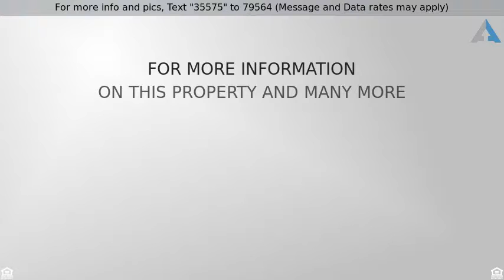Priced at $95,000 - 200 E Yuma Avenue 31, McAllen, TX 78503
In South McAllen!

Enjoy this updated open-concept & furnished condo in South McAllen! The living room, dining area, and kitchen invite you to enjoy the space with the open floor plan. The home features 2 large bedrooms and 2 bathrooms with updated plumbing and beautiful white sink bowls.  The common areas are very well maintained with walkways that lead to a sparkling pool or to a shady spot in the gazebo. Amenities offered: covered parking space, storage unit, basic cable and internet, water, trash service, sewer, common area maintenance, pool service, privacy gates. Located between Colonel Rowe and McColl - close to shops, hospitals, and the expressway - makes it a great way to live!